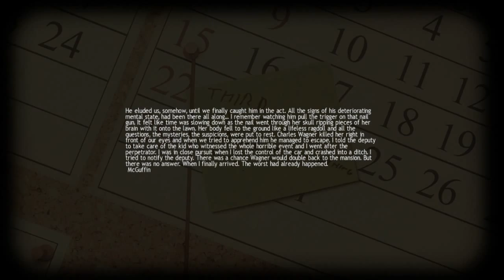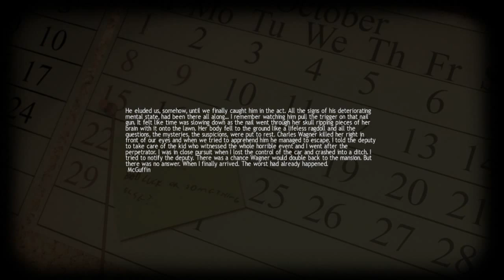Let's Play Lucius (son of the devil) episode 15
Hey guys, JinxRose here and welcome to Lucius, a game where you play a six year old satanic son of satan and the entire plot is to kill every member of your family and everyone in your household. The death scenes are gruesome and dramatic and the storyline is pretty good. Hope you like the video.

The story:
When Lucius turned 6: His real father, the Devil, appeared in his dreams the night before his birthday, revealing that Lucius was his son.The Beast managed through Lucius to bring a descendant back to the earth -- and so it is Lucius' task now to accomplish the missions of the Evil, which is gaining control over the world. Firstly, Lucius needs to get rid of all his family members and the service staff in the manor to be able to make their wealth and powers his.Equipped with supernatural powers, Lucius starts off to a blood-flooding tour of horror through his house, using hell's powers of telekinesis and mind control to orchestrate deadly accidents that will minimize the population of the manor one by one by one...

If you like the video, press the like button.

Be sure to give these guys love and support.